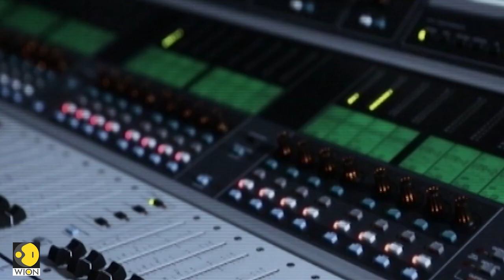Free Press Responsible Press | Why free press matters | Opinion | WION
Why mainstream media cannot afford to become a poor caricature of social media. Why paying for your news can help solve the problem?